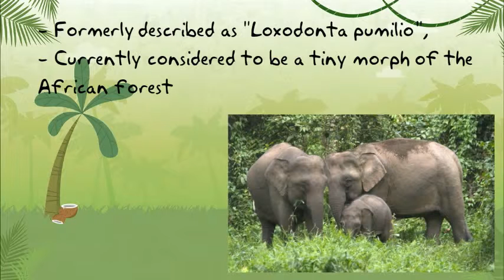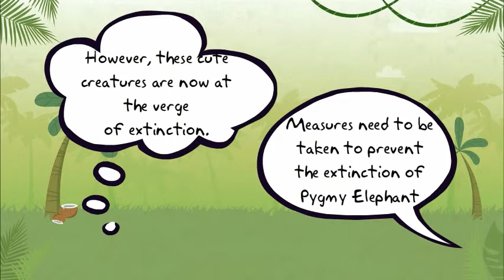WEEK 11A: PYGMY ELEPHANT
Biological Conservation-- Created using PowToon -- Free sign up -- Create animated videos and animated presentations for free.  PowToon is a free tool that allows you to develop cool animated clips and animated presentations for your website, office meeting, sales pitch, nonprofit fundraiser, product launch, video resume, or anything else you could use an animated explainer video. PowToon's animation templates help you create animated presentations and animated explainer videos from scratch.  Anyone can produce awesome animations quickly with PowToon, without the cost or hassle other professional animation services require.